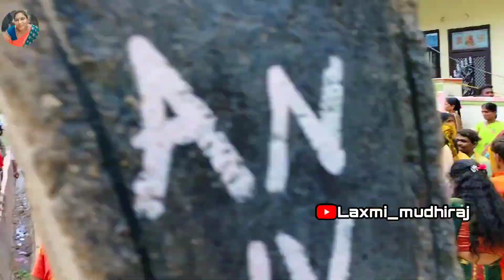ఆషాడ మాసం బోనాలు ప్రారంభం Part-1 || Ashadamasam Bonalu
If You Like This Video's

★_______★_____Main tags______★_______★

rishna

★________★____Thank You____★________★